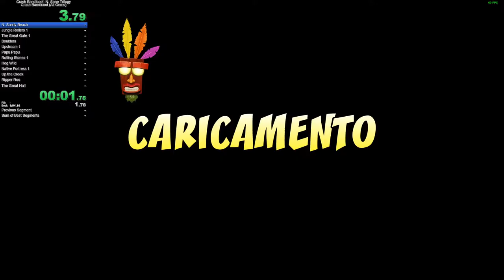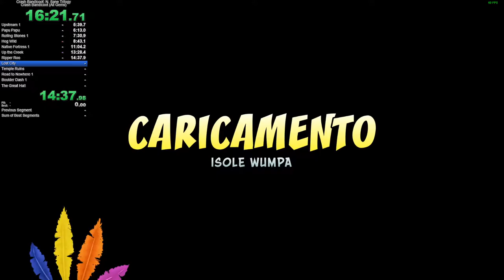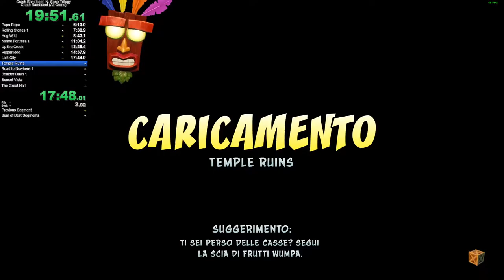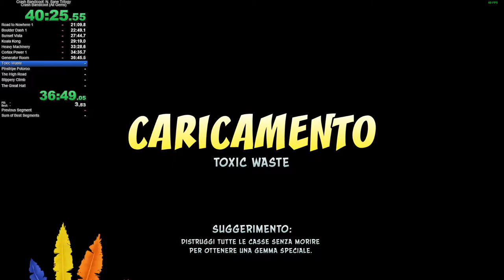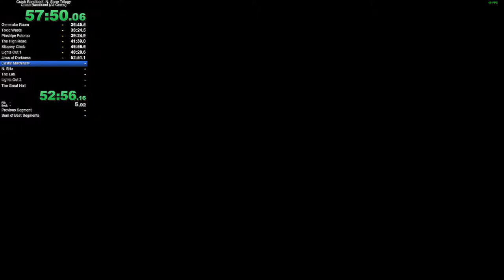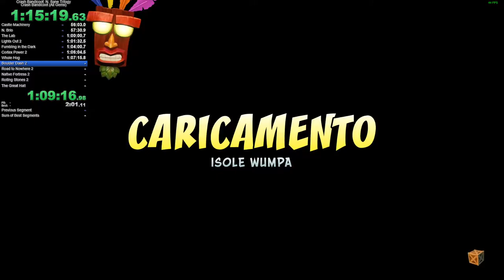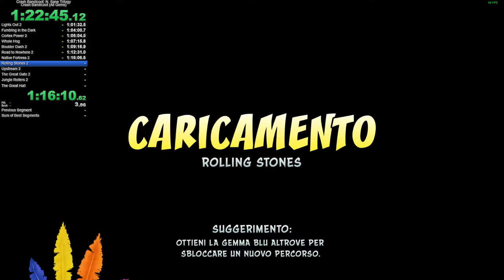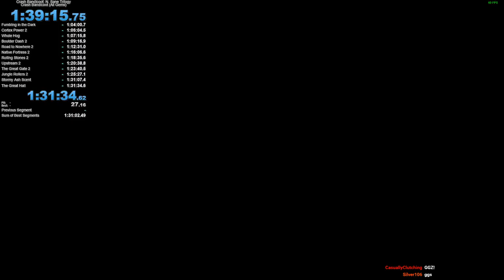Crash 1 NST - All Gems - 1:31:34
This feels like garbage to me, so full of mistakes.
Time with loads: 1:39:15.